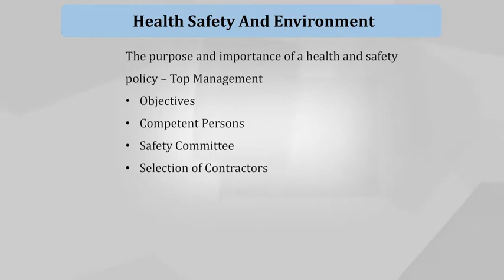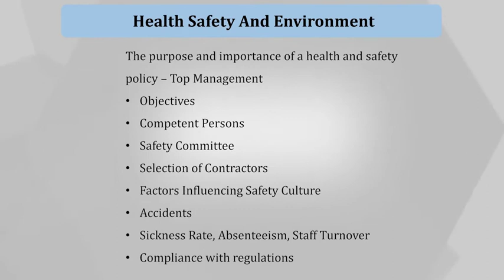Diploma in Health, Safety and Environment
Diploma in Health, Safety and Environment 361DM